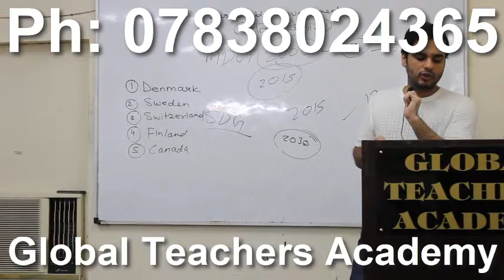lucknow ugc net coaching in lucknow net jrf coaching in lucknow best ugc net coaching i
lucknow ugc net coaching in lucknow net jrf coaching in lucknow best ugc net coaching in lucknow nta